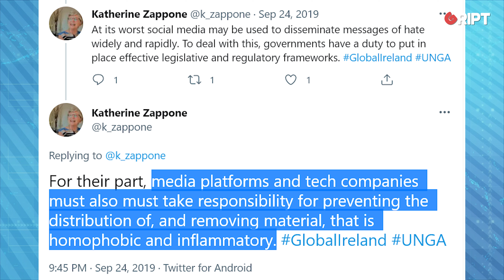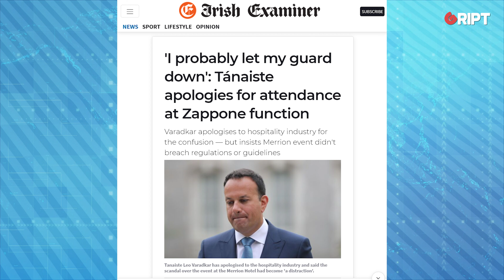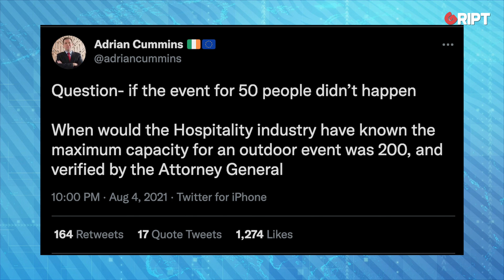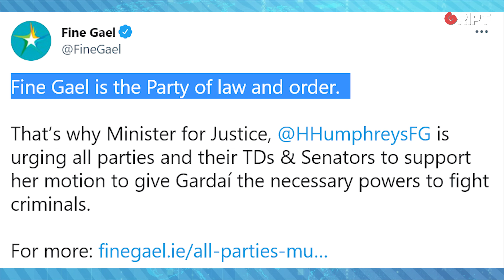Zappone fiasco highlights everything wrong with Irish politics | Gript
Between the Zappone cronyism fiasco, and the Merrion hotel scandal, one starts to notice a pattern about what’s really wrong with Irish politics. Ben Scallan reacts.